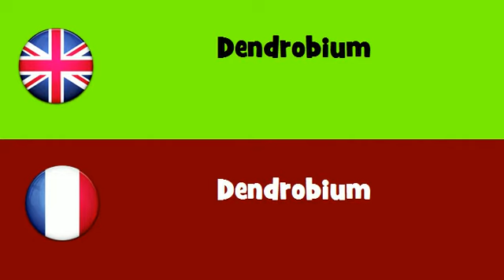FROM ENGLISH TO FRENCH = Dendrobium